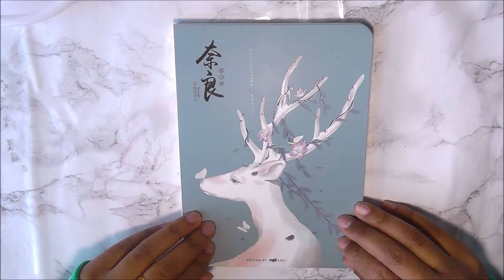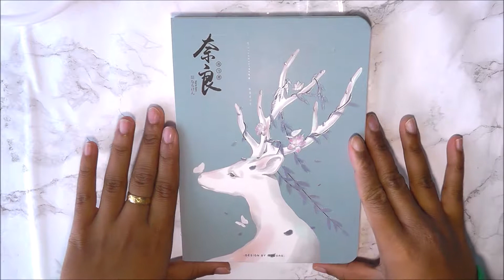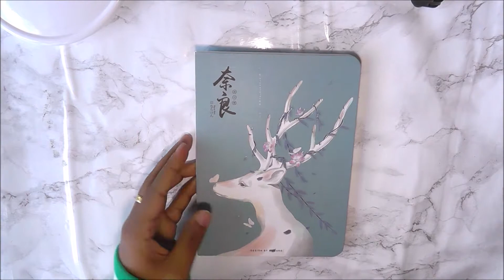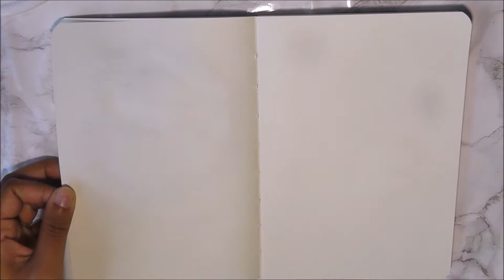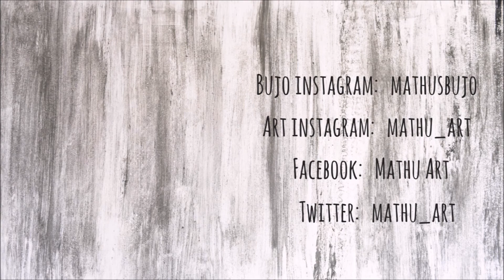Review | Enchanting Deer Notebook from NotebookTherapy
and wanted to try it out. I must say I was pleasantly surprised by the quality of the notebook. It has blank pages and the paper is very thick and smooth, which makes it very nice to work on. I used fineliners, prisma coloring pencils (wax-based) and kuretake watercolors on this drawing and it handled all mediums very well! After I was finished I looked for any bleeding or ghosting on the back and there was literally none!! This notebook is very suitable to be used as an art journal for example, but you can also use it to journal in.

The paper is 100gsm and it is a little smaller than the average bullet journal. It might not be suitable for the people who want a big journal or notebook to work in. I personally think the size is very convenient, partly because it is more convenient to carry with you. I must say that I preferred working with coloring pencil over watercolors, because the thick paper made it a little hard for the watercolors to absorb. It is a matter of taste however. If you prefer absorbant materials for your watercolor works this notebook might not be for you, but if you like to work with only a few layers and to work with multiple mediums, this notebook is the one to go!